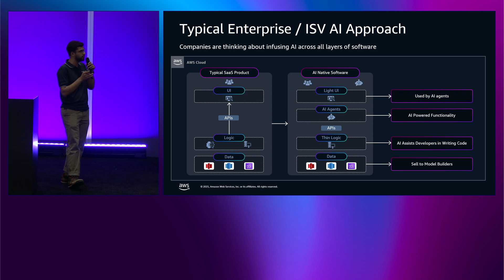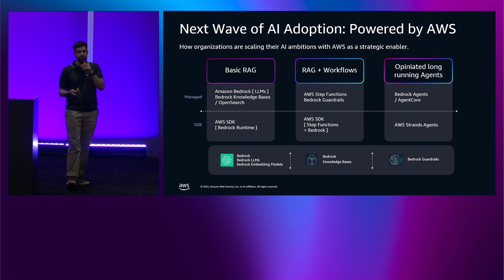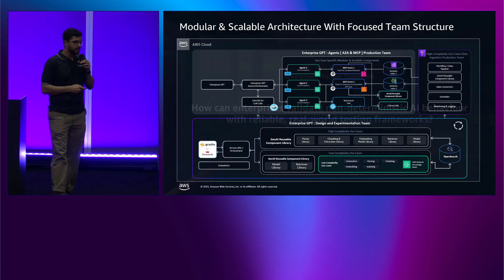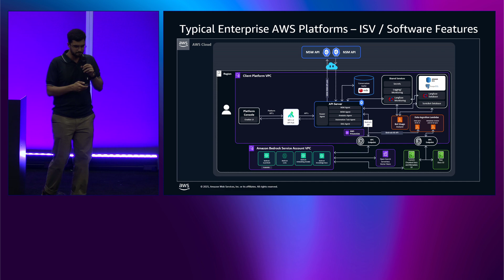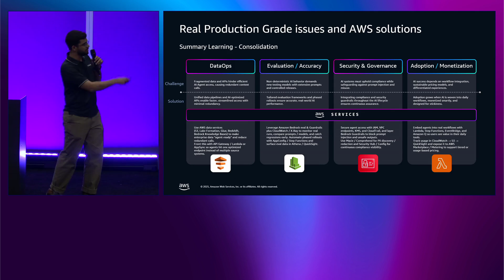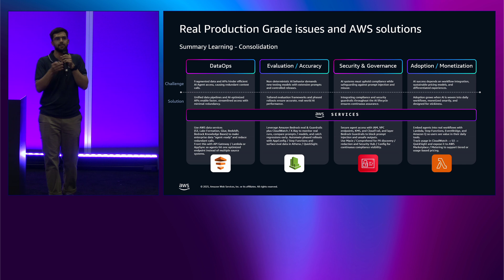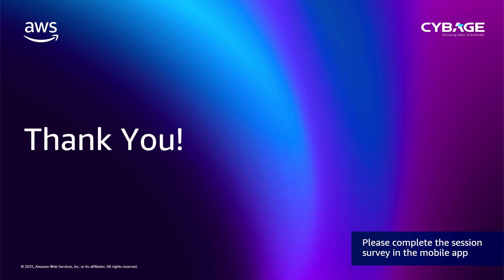AWS re:Invent 2025 - Build production-grade middleware with Bedrock Agentcore and MCP (AIM204)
The AWS ecosystem around AI has evolved from foundation model invocation on Bedrock to full-services agentic runtime complete with tools, memory, and more with Bedrock Agentcore. Based off architectural experience across enterprises and software companies, Cybage will focus on the realities of production-grade middleware with Agentcore and MCP. We will cover dilemmas of balancing speed with production-readiness and tradeoffs between open-ended chat and opiniated agents. Also-the challenges and resolutions of infusing AI into existing software deployed on AWS with a focus on MCP, Evaluation, Security, and Governance. Leave with learnings to apply to your AI journey on AWS.